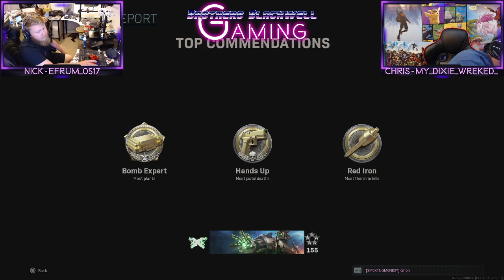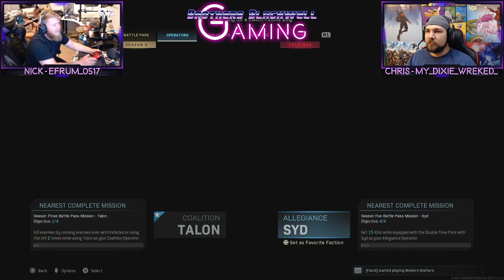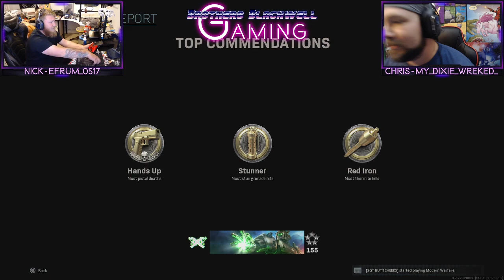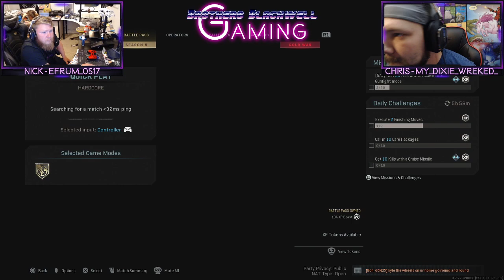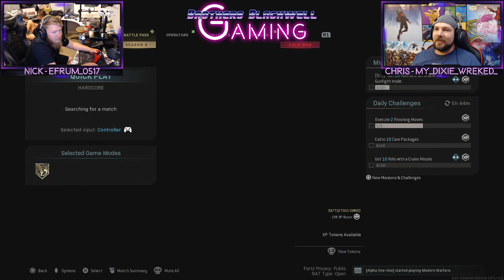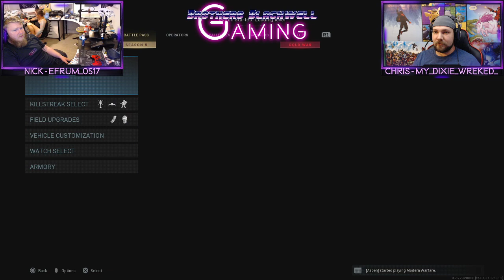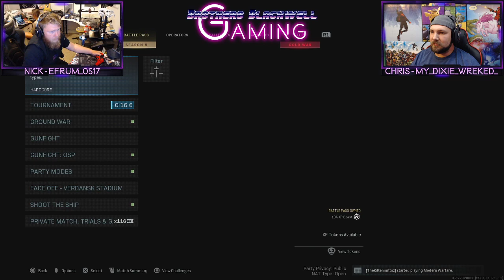Banned in China! Modern Warfare stream! Join us on PS4!